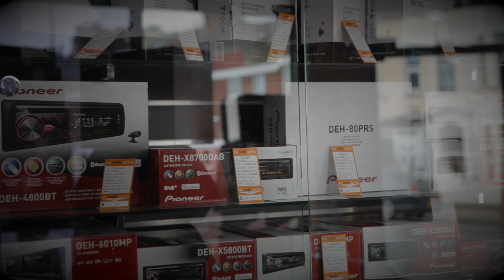Car Audio Centre - London, Tooting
Dash Cams and Car Audio Equipment Specialists

Car Audio Centre is the UK's leading car stereo retailer with stores nationwide, stocking over 3000 product lines. As authorised dealers for all of the car stereo systems, speakers and car equipment on the site, we offer a unique service online and at several local stores in the UK.